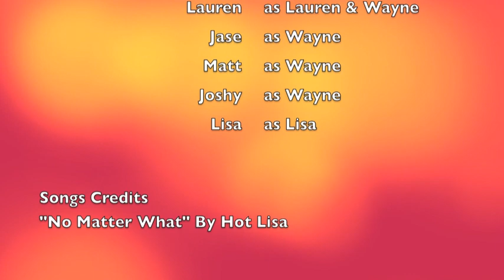Wayne's Valentines Day Love from Mindshare Sydney 2014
Bad day to have a creative in house girlfriend...
Love you!